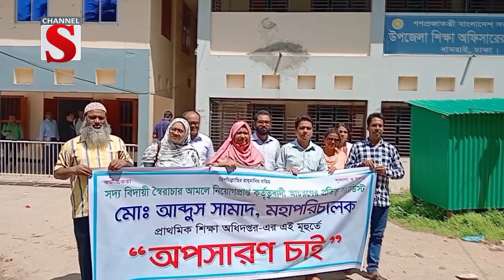প্রাথমিক শিক্ষা অধিদপ্তরের মহাপরিচালককে অপসারণের দাবি | Channel S News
প্রাথমিক শিক্ষা অধিদপ্তরের মহাপরিচালক মোঃ আব্দুস সামাদের অপসারণের দাবিতে মানববন্ধন ও কর্মবিরতি পালন করেছেন, ধামরাই উপজেলা শিক্ষা অফিসের কর্মকর্তা কর্মচারীরা। রোববার ধামরাই উপজেলা পরিষদ চত্বরে মানববন্ধনে বক্তব্য রাখেন, ধামরাই উপজেলা শিক্ষা অফিসার কামরুন নাহার, সহকারী উপজেলা শিক্ষা অফিসার মোঃ লিয়াকত হোসাইন, সহকারী শিক্ষা অফিসার মোঃ আইয়ুব খানসহ অনেকে। এসময় তারা ডিজিকে পদত্যাগ করতে, ২৪ ঘণ্টার আল্টিমেটাম দিয়ে, তার পরিবর্তে একজন শিক্ষাবান্ধব ও অভিজ্ঞ কর্মকর্তাকে পদায়নের দাবি জানান .

1: News :
2: Entertainment News :
3: Sports News :